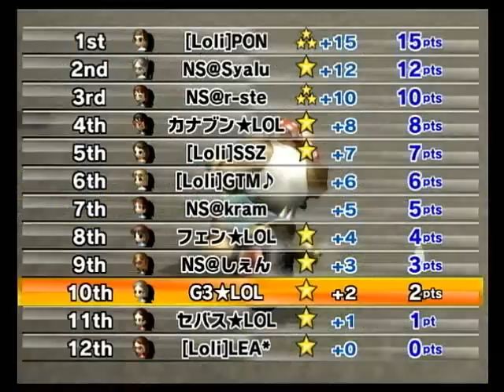4v4v4 Round 3 GP2 ★LOL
4v4v4 ★LOL カナブン セバス フェン G3